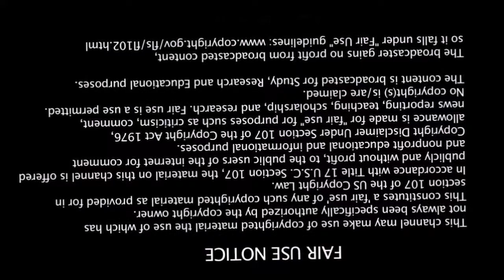What She Doing Now (CC35)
Caravan Carolyn, rv rtr